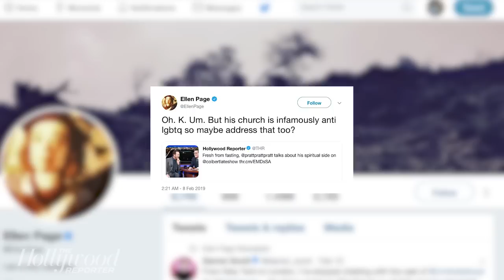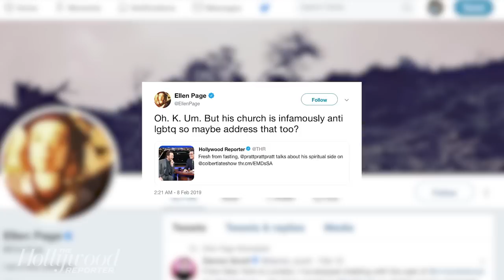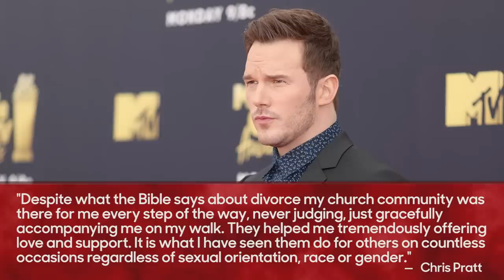Chris Pratt Responds to Ellen Page Calling His Church "Anti-LGBTQ" | THR News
The actor posted an Instagram story in response to Ellen Page's accusation that his church is "infamously anti-LGBTQ."